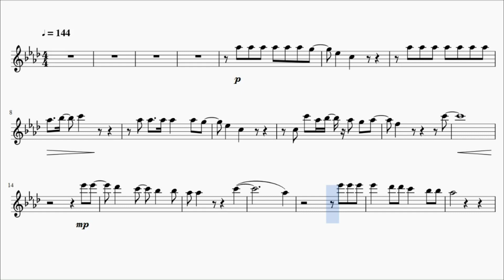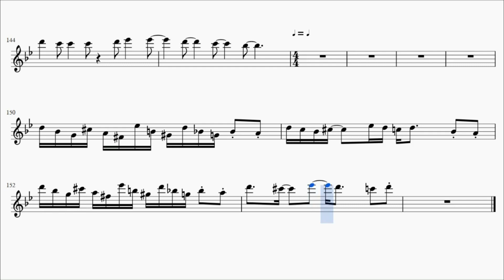Tokyo Ghoul :Re 2 Opening – Katharsis (Flute)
This is the sheet music of Tokyo Ghoul :Re's second season opening, Katharsis by TK. Based on zzz's piano arrangement.

Song lyrics:

tatoeba me ga samete subete wa maboroshii datte
kisekimeita mousou kanaete hoshiinda

Oh boku ga egaita tsumi de
Oh ketsumatsu midasanaide

itsuka kimi to mitteita kono keshiki wa
dare ni mo watasanai to chikatta no ni oh

kowashi tsuzukete boku wa nanika wo sukuu kedo
kawarihateta ima ni kakumei no knife

sasayaka kyou ni sashite
hikari ni michita sayonara wo
I'll miss you i'll miss you
tsumi wa itsuka horobiru

boku mo sou da kodomo mama datte ikou
kuzureru afureru kanawanai yo sa

tatoeba me ga samete subete wa shinjitsu datte
higekiteki ga siren wo mitasanaide

Oh sekai no kizuato ni
Oh mirai wo hanashite hoshii yo

hodokeru you ni sashite
batsu wo boku ni atae

atae yo

subete no kokoromi wa boku ga eranda sadame dakara
oikakete oikakete
itsunomanika torawaretemo
kimi wa mada boku wo kaishite wa kureru no?
boku janakya boku ja dame da
boku janakya collapse it

tsumi mo batsu mo boku mo kimi mo
horobosezu ni nokosarete shimatta
kizu ga itai yo hodoketa shinario
kagayaku mirai yo kimi ni aitai yo

boku wo sashita naifu sae mo
itsuka kitto hikari wo sasu kara